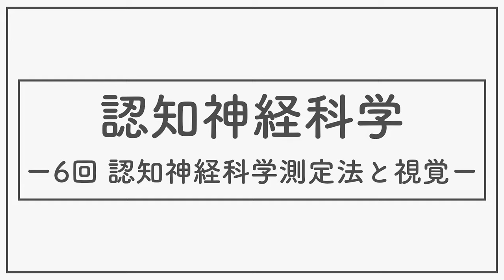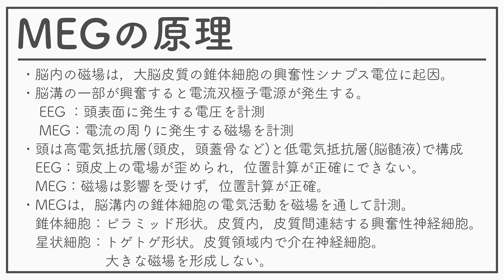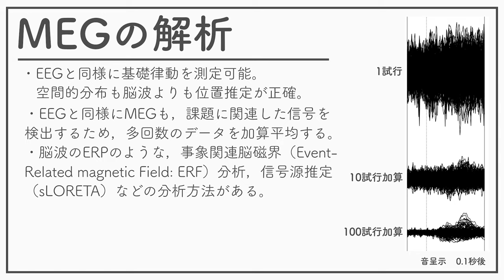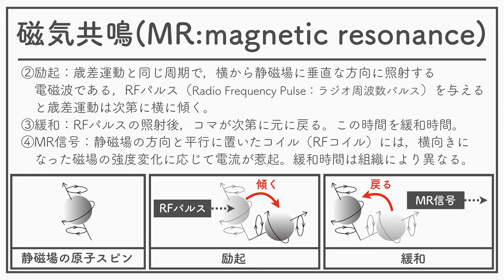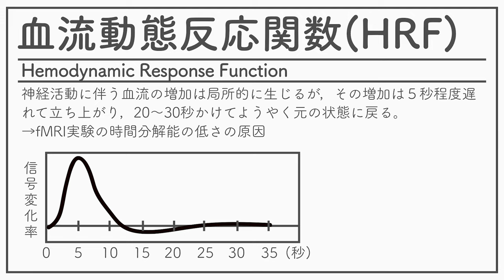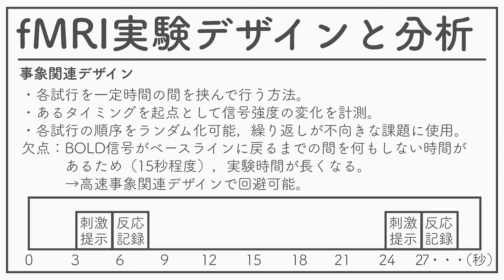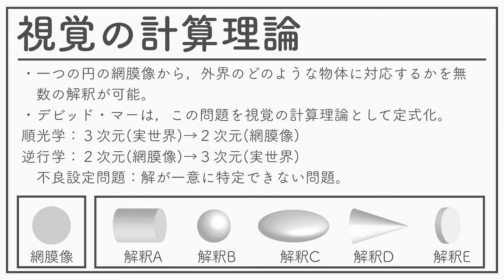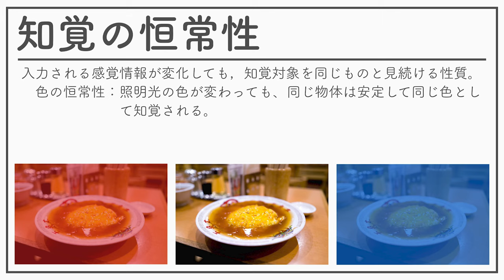認知神経科学2020 06ー認知神経科学の測定法と視覚1ー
認知神経科学2020 06回ー認知神経科学の測定法と視覚1ーの教材です。